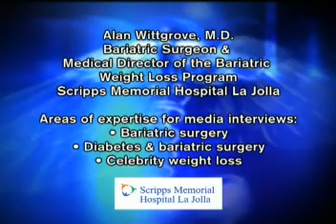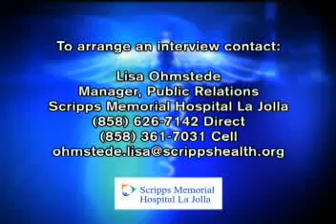Scripps Health-Dr. Alan Wittgrove, Bariatric Surgeon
Dr. Alan Wittgrove, Bariatric Surgeon and Medical Director of the Bariatric Weight Loss Program at Scripps Memorial Hospital La Jolla, talks about weight loss procedures and bariatric surgery